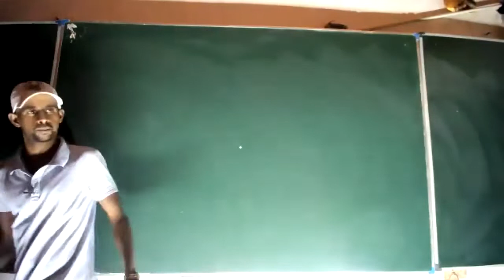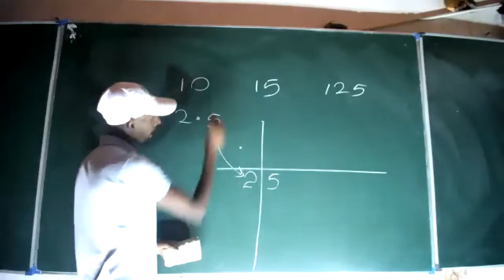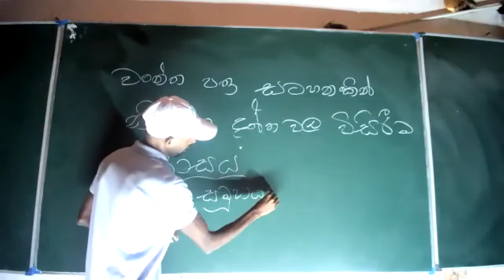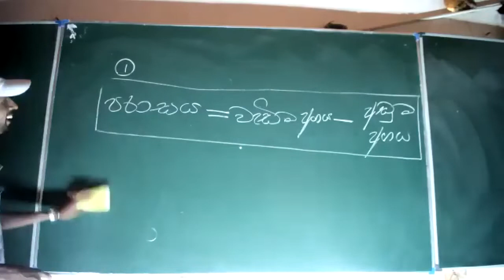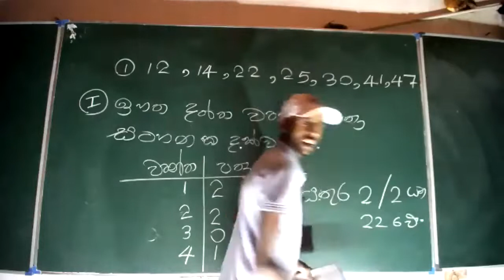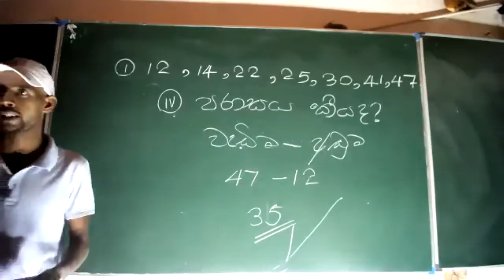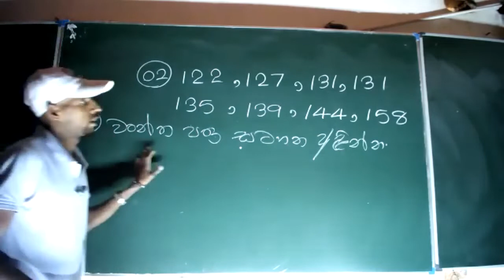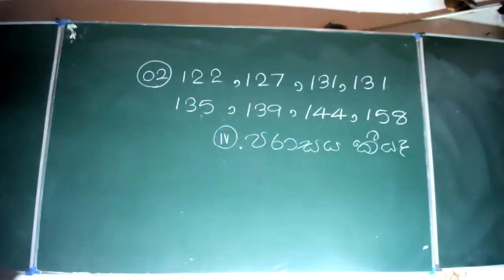08 දත්ත නිරූපණය 4 කොටස